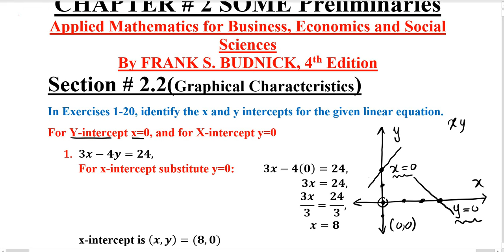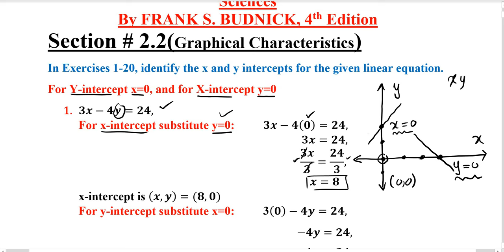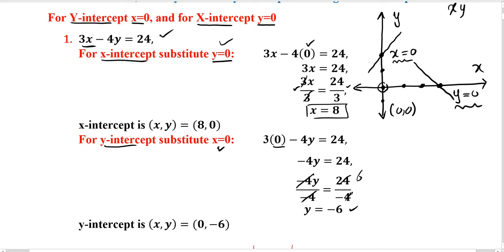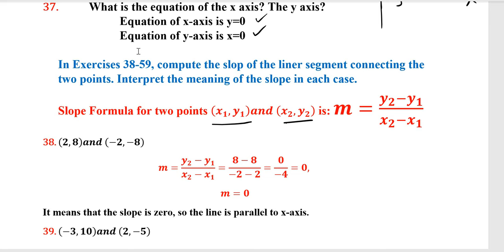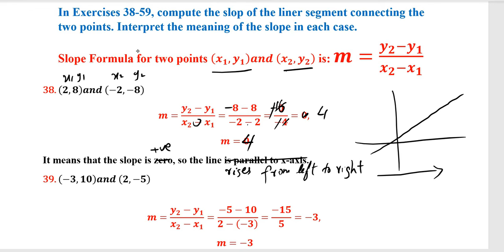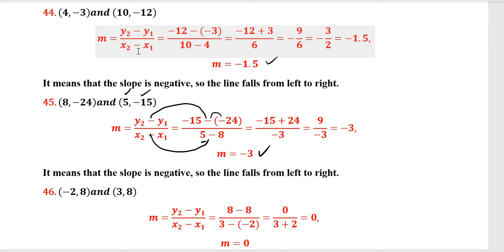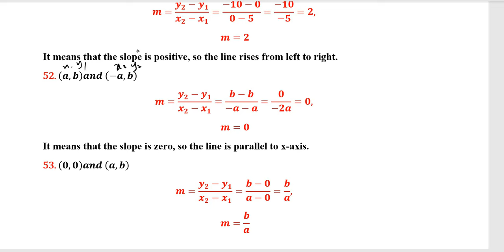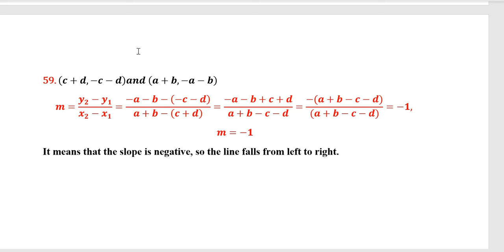Business Math BB|MBA Ex # 2.2: Intercepts, graph of Linear Equations, Slope Frank S budnick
Hello Everyone and welcome to free Business Math Learning Channel.
Graph if Linear Equations at 15:35:00
Slope of Line Segment at 23:53:00
This video is about Solution of all the problems of section 2.2: Graphical Characteristics: x and y intercepts; graph of linear equations and slope of line segment connecting two points of the following book:
Edition: 4th
Section # 2.2